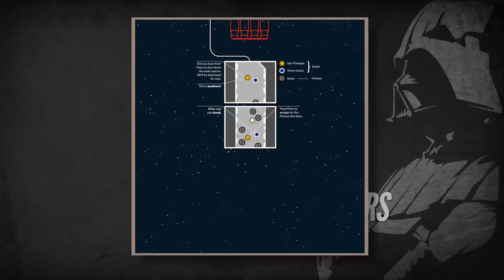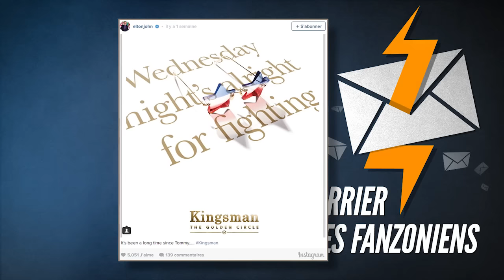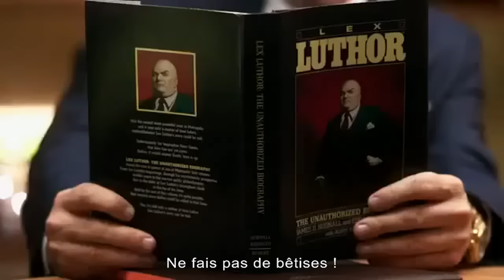Fanzone N°608 : Powerless / Thor Ragnarok / Kingsman 2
Les premières images de Powerless, les personnages et la promesse de Thor : Ragnarok, du beau monde pour Kingsman 2, une fresque record pour Star Wars...

Date de parution sur le site : Lundi 30 mai 2016